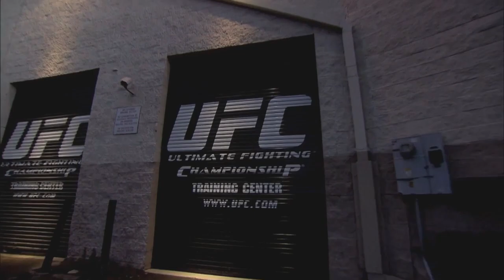EA SPORTS UFC Career Mode - The Dream Ep. 3 | DID I JUST DO THAT!?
EA Sports UFC - The Dream Episode 2 | Playstation 4 - PS4 EA Sports UFC Next Gen My CAREER Mode
Lets aim for 2000 LIKES If you enjoyed and are excited and want Episode 3, hit that "LIKE" button! You guys are amazing.

Lets Talk!

Thanks to Mr2kimpossible for the graphics!

Making videos is a passion of mine! I love to make videos that are entertaining for all of you guys, from In Real Life basketball, to Nba 2k15 discussions, Nba 2k14 gameplay, Madden 25 Ultimate Team Videos, to comedy, and so many other miscellaneous things! My NUMBER 1 priority on YouTube are my loyal subscribers, so what are you waiting for, get ready, enjoy the ride, and welcome, to TeamSTG!